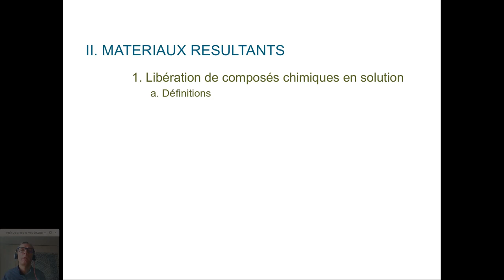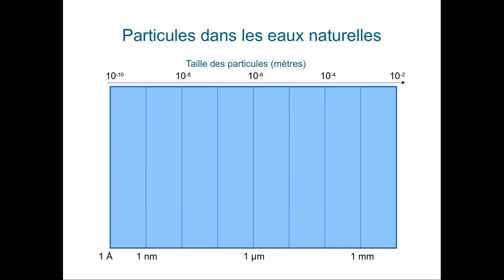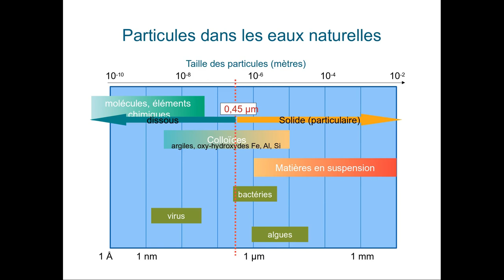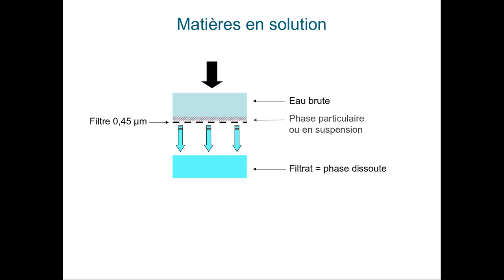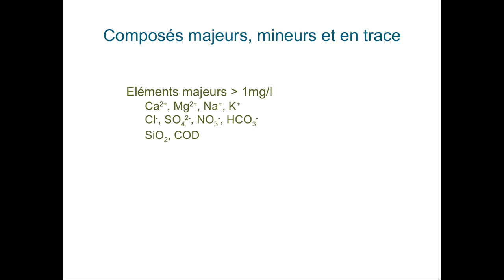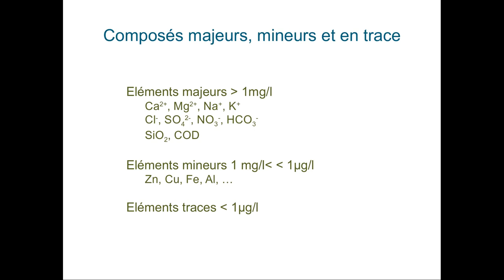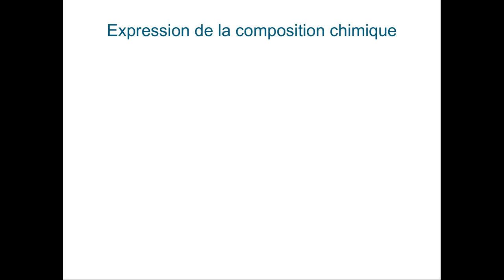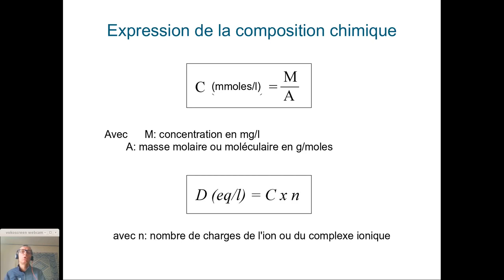Erosion chimique des surfaces continentales - partie III.a1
Les processus d'érosion chimique à la surface des continents - Partie III.a - Libération de composés chimiques en solution: définition